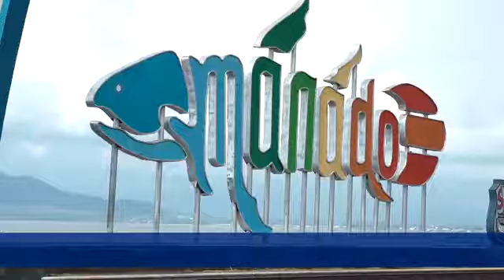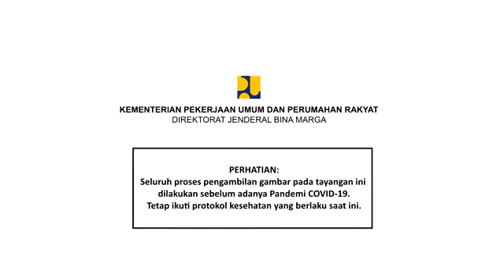Cerita dari Jembatan Soekarno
Jembatan Soekarno di Manado, Sulawesi Utara diresmikan pada Mei 2015.

Courtesy: Ditjen Bina Marga